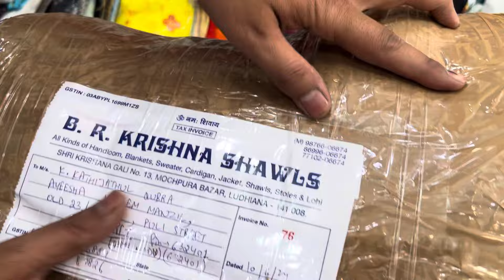कॉटन डुप्पत्ता28 से स्टेट है बहुत् से वैरिएटी है।128 तक हैकॉलरफ़ूल आइटम्स है हरीअप गुएस आर्डर करोड़ी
Br Krishan shawl Mochpur Ludhiana wholesale prices shop visit in our shop 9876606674